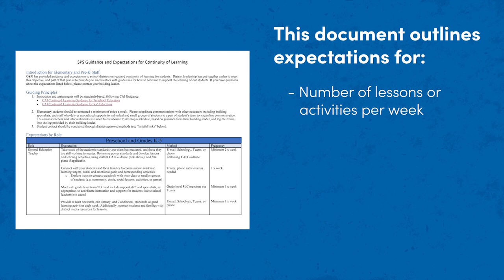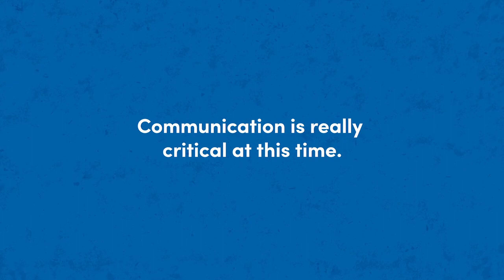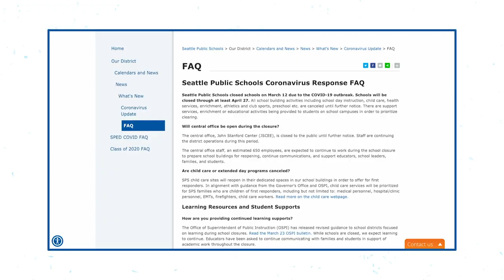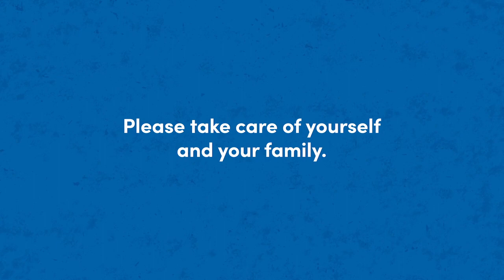Learning Expectations, Elementary School